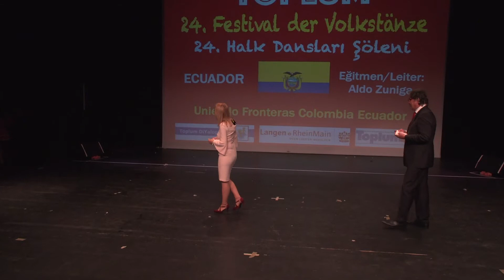Toplum - 24. Int. Festival der Volkstänze (Kolumbien + Ecuador)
Toplum 24. Uluslararası Halk Dansları Şöleni (Kolumbiya ve Ekvator)

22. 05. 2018 Neue Stadthalle Langen /DEUTSCHLAND
Düzenleyen: Toplum DiYalogus e.V.
Destek: Toplum Gazetesi - Stadt Langen

Topluluk: Uniendo Fronteras (Tänze aus Kolumbien und Ecuador)
Eğitmen: Luisa María Virgen

Uniendo Fronteras Kolumbien Ecuador unter der Leitung von Frau Luisa María Virgen mit je zwei Tänzen aus Kolumbien und Ecuador.

Der „Carnaval de Barranquilla“ mit seinem Feuerwerk an Lebensfreude ist zu einem kulturellen Symbol von Kolumbien geworden.
Die „Cumbia“ wurde von unterschiedlichen Kulturen beeinflusst und spiegelt verschiedene Rituale der Karibikküste wider.
„Tin Tin“ ist einer der ecuadorianischen Namen des Teufels, der einer Sage nach die Menschen beim Feiern heimsucht, sie wegen ihrer Sünden zur Rechenschaft zieht und sie mit in sein Reich der Finsternis nimmt.

„La Bomba del Chota“ ist stark von der afrikanischen Musik beeinflusst. Dieser Tanz wird mit einer Flasche auf dem Kopf getanzt, um daran zu erinnern, wie die Menschen in Afrika Lasten transportieren.